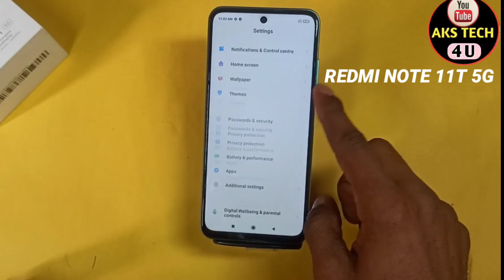How To First Time Setup in Redmi Note 11T 5G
Hello Friends
How To First Time Setup in Redmi Note 11T 5G| Redmi Note 11T 5G First Time Setup

Aks tech4u,Redmi Note 11T 5G first time setup,How to setup Redmi Note 11T 5G,First time setup Redmi Note 11T 5G,
Redmi Note 11T 5G first setup kaise kare,Redmi Note 11T 5G setup kaise kare,Redmi Note 11T 5G5 ahard reset ke baad setup kaise kare,
Redmi Note 11T 5G reset karne ke baad kaise chalu k are,
Redmi Note 11T 5G tips and tricks,Redmi Note 11T 5G hidden features,Redmi Note 11T 5G5 startup,Redmi Note 11T 5G first time Redmi Note 11T 5G,How to,Use,